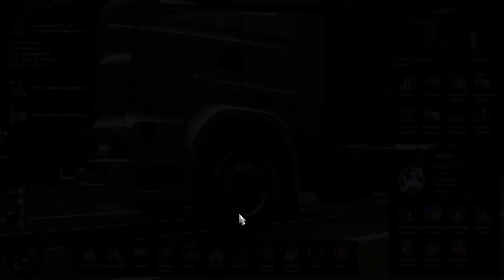AM STAT 3 ORE SA FILMEZ CLIPUL ACESTA *(va rog da-ti like)*